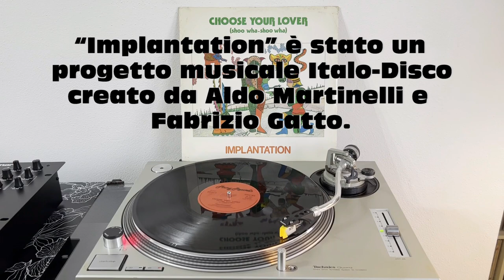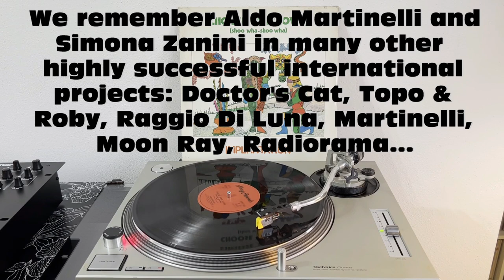Implantation - Choose Your Lover (Italo-Disco 1984) (Extended Version) HQ - FULL HD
Implantation - Choose Your Lover (Italo-Disco 1984) Text ITA-ENG-ESP